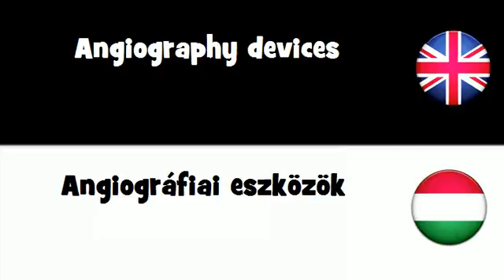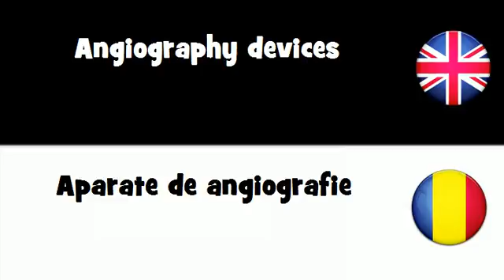SAY IT IN 20 LANGUAGES = Angiography devices